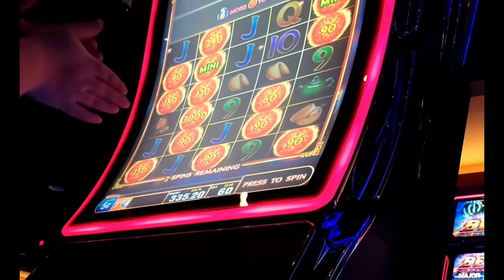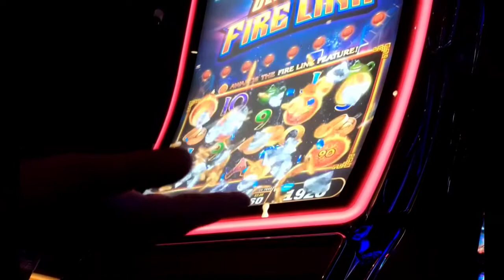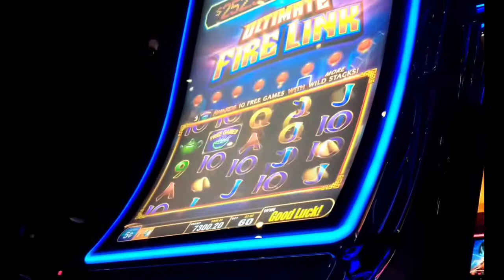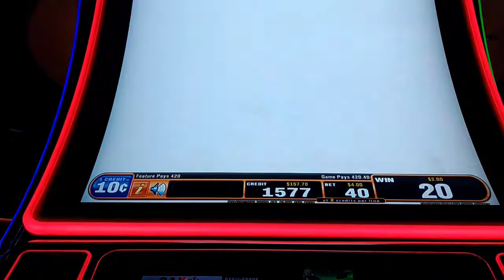ULTIMATE FIRE LINK 🔥 SLOT 🔥 GROUP PULL🤑w/GF MASSIVE BONUS 3000 Fireball 😱 OMG Nickel Denom 3$ Spin